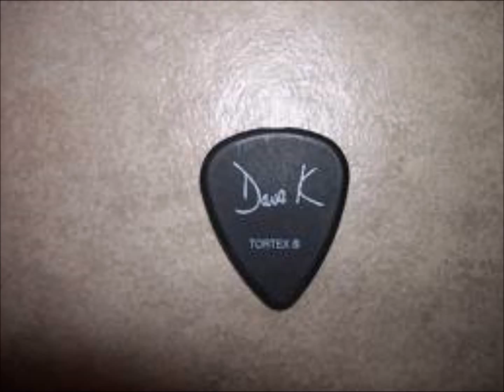Dave Killminster-Messiah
From the album. And The Truth Will Set You Free

Buy it if you like it!